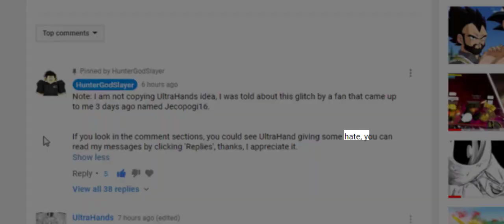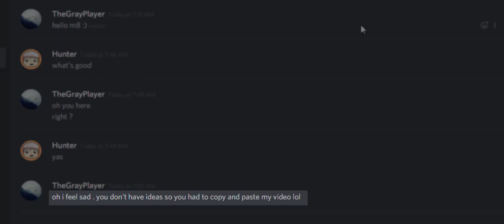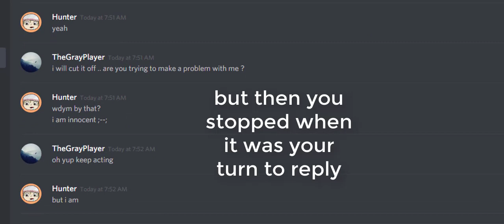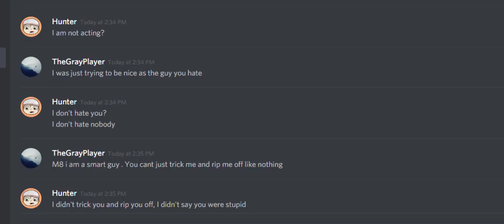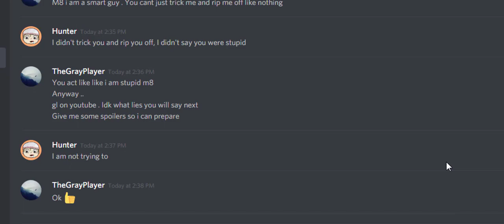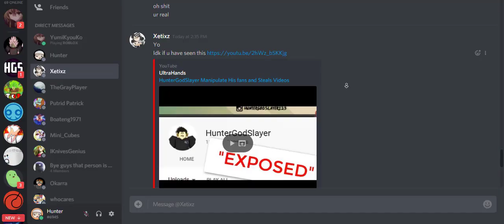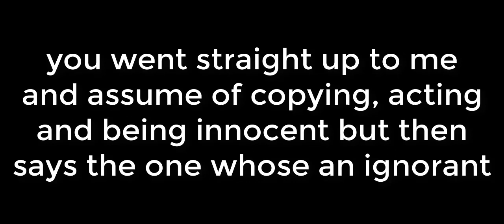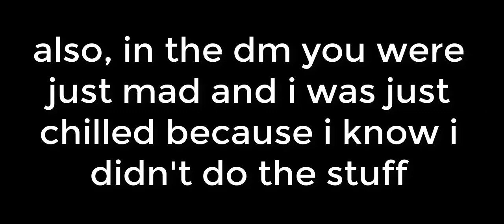ULTRAHAND CONSTANTLY ASSUMING ACTIONS | DBZFS BEEF | [Read Description]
She misunderstood me because of the timezone uploads thingy. I had the video prepared around 10:00 AM and my upload-time thingy was always around 10:00 PM so I waited until the night before publishing it to YouTube but suddenly around 8:00 PM, she uploaded it and so I thought "I should've uploaded it first" (consuming about the views) and so, I made it public after she posted it. I also hated the fact she keeps on assuming I was acting or faking it in front of her just to make me feel bad. That's how it happened, couldn't careless though.